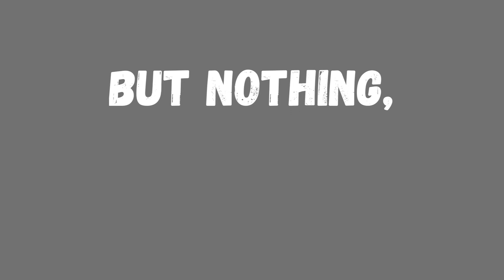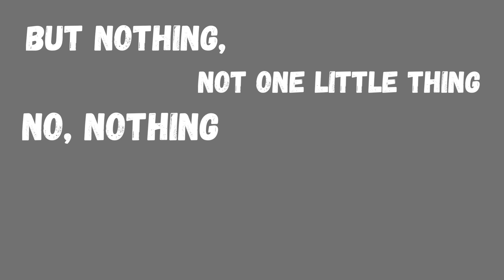Beans & Rice (Nothing Rhymes with Orange) - fully animated song about food for kids!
Sing along with me about foods we love! There’s a rhyme for each of them, except “nothing rhymes with orange!” :)